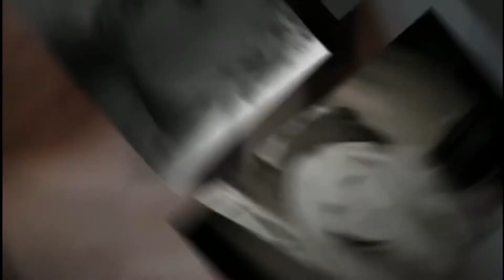Fukrey - Ambarsariya (Desi Sensation Mix) - DJ Robby